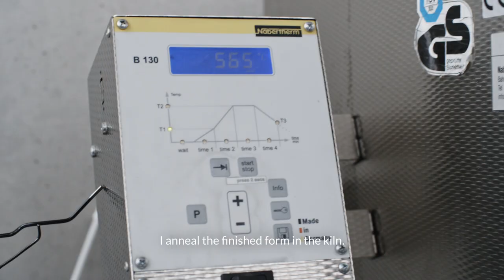Tworzenie szklanej rzeźby plazmowej w płomieniu palnika // A Glass Plasma Sculpture in a Torch Flame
Tworzenie szklanej rzeźby plazmowej w płomieniu palnika
Proces realizacji swojej rzeźby prezentuje Kamila Mróz.

Film powstał w ramach XIII Festiwalu Wysokich Temperatur (2021) we wrocławskiej Akademii Sztuk Pięknych / seria "PROCESY".

reżyseria, produkcja: XANI
zdjęcia: 4 Soul Media, Damian Domaszewski, Tarniu
montaż: Tarniu
Creating a Glass Plasma Sculpture in a Torch Flame
The process of making the work is presented by Kamila Mróz.

The film was made as part of the 13th Festival of High Temperatures (2021) at the Academy of Art and Design in Wrocław / series "PROCESSES".

director, production: XANI
photos: 4 Soul Media, Damian Domaszewski, Tarniu
editing: Tarniu